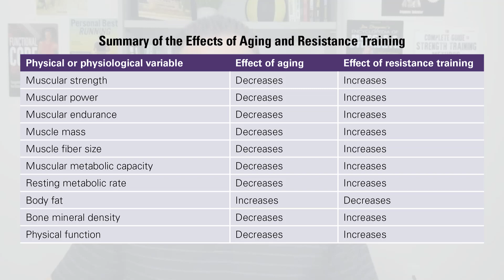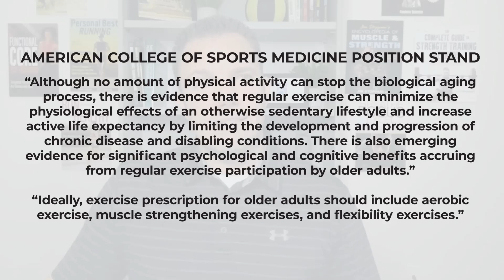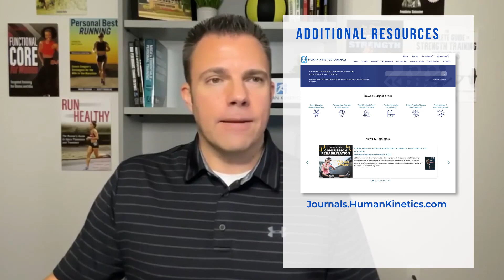Why it is more important to train as you age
Youth athletic training and training in general is on the rise, but there is something that happens when we reach our late 20s and early 30s. New priorities take over, and unfortunately, exercise is sometimes the first to leave the list. Listen along as NSCA certified personal trainer Aaron Patterson explains the importance of training as we age.